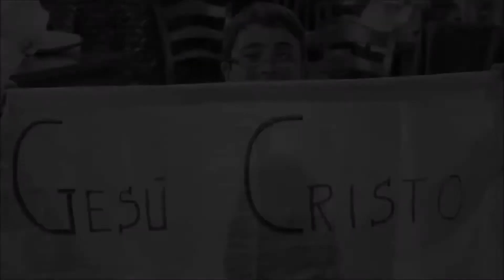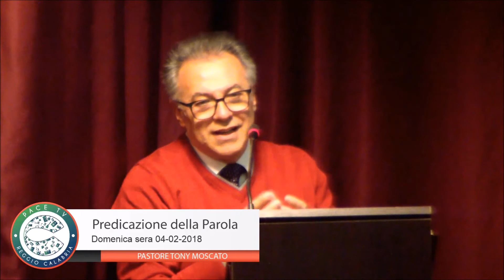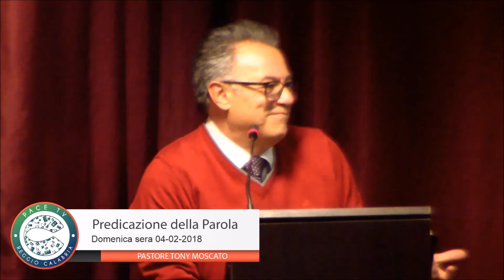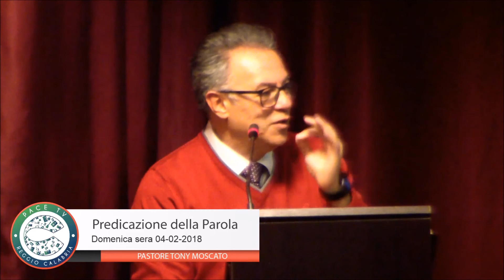CCM | Domenica sera 04-02-2018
Se noi glielo permettiamo, Egli vuole compiere una grande trasformazione, una grande rigenerazione in noi, nella nostra mente. Egli ha bisogno di noi per compiere la Sua opera e se noi non siamo disponibili, altri verranno chiamati. Chi non crede, non ha più speranza, cammina senza avere una meta. Egli darà come premio ad ognuno di noi un corpo nuovo, risorto, liberandoci completamente dalla morte. Del regno delle tenebre fanno parte i pensieri negativi, gli spiriti negativi, l'odio, la gelosia, l'invidia, l'egoismo. Chi è addestrato, chi è ubbidiente, chi serve, udirà la chiamata del Signore senza che nessuno glielo dica.